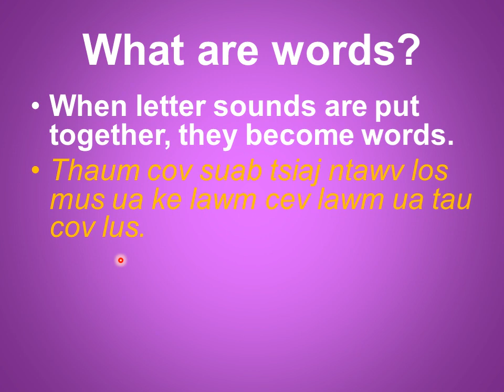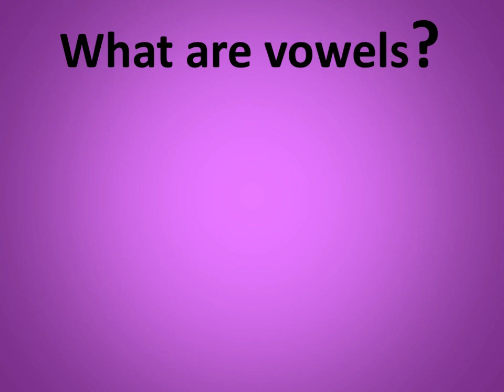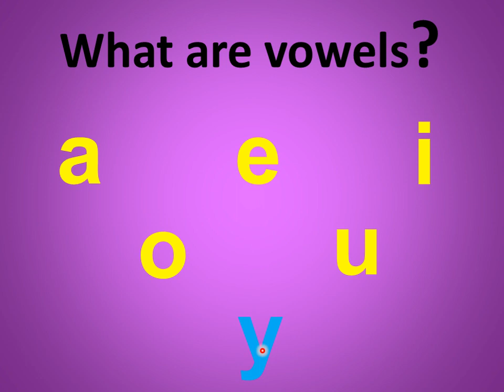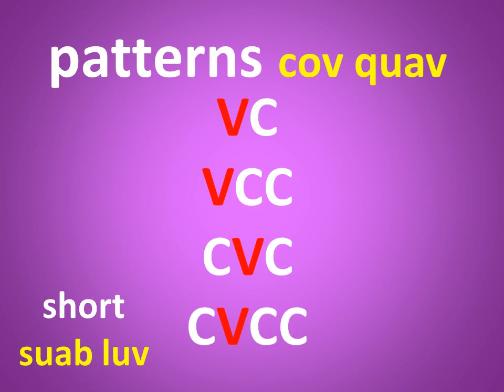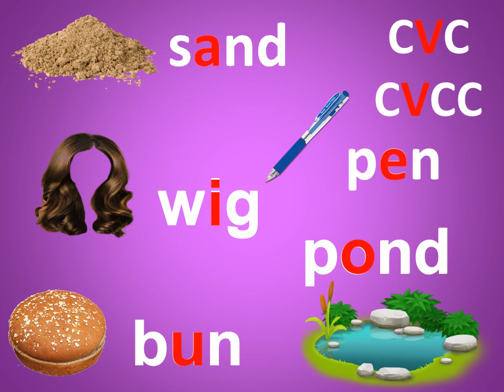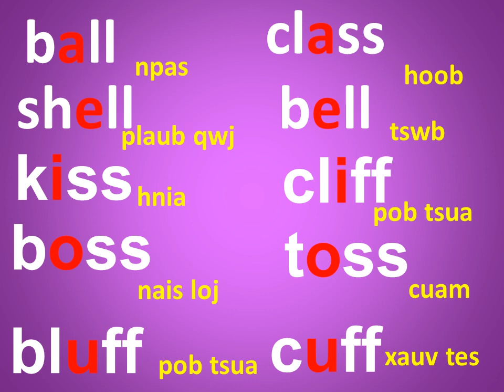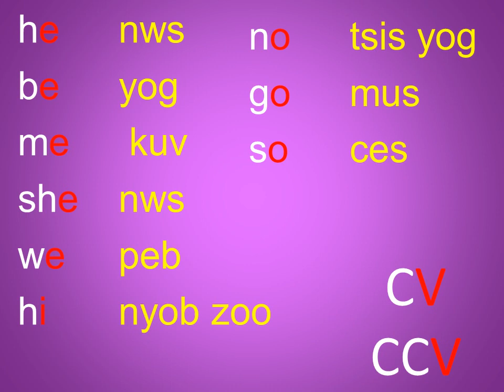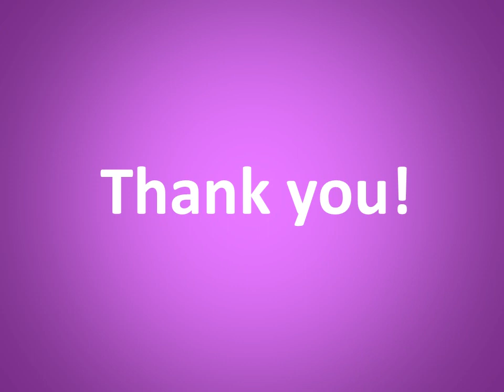Qhia Suab 3-One Vowel Rules- Qhia Cov Cai thaum muaj ib tug vowel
In this video you will learn about vowel rules taught in both English and Hmong languages.  Texts are also written in both languages. English is a very complex language so my video uses the Hmong language primarily as the language of instruction. English  concepts and examples are explained and explored through the Hmong language.
Daim video no qhia ob txoj cai rau lub suab luv (short) thiab lub suab ntev (long) thaum  muaj ib tug vowel nkaus xwb hauv ib los lus.